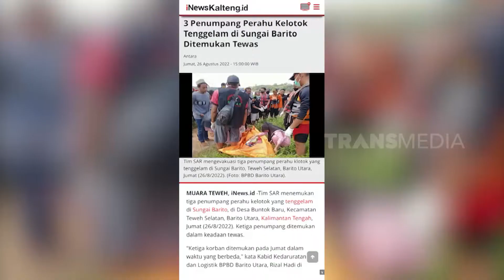Korban Perahu Terbalik Ditemukan Keluarga Histeris | KRIM MALAM (29/08/22)